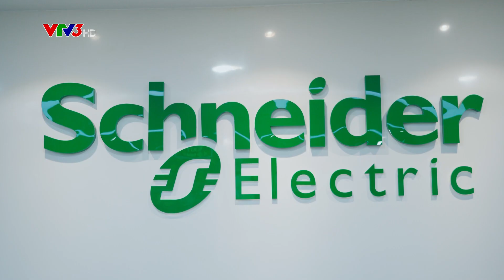[Thông tin 260- VTV3] Bình đẳng giới và cơ hội thăng tiến với phụ nữ tại Schneider Electric VN.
Hỗ trợ phụ nữ với cơ hội việc làm và cơ hội thăng tiến là một trong những nỗ lực nhằm thúc đẩy tăng trưởng kinh tế và công bằng xã hội. Những năm gần đây, nhiều doanh nghiệp đã được ghi nhận bởi sự tham gia tích cực vào công tác thúc đẩy bình đẳng giới thông qua nhiều hình thức khác nhau.
- Đăng ký phát sóng: Mr Hùng Tuấn - 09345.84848
- Phóng sự VTV Đài truyền hình Việt Nam
- Phóng sự VTC2 Đài truyền hình KTS VTC